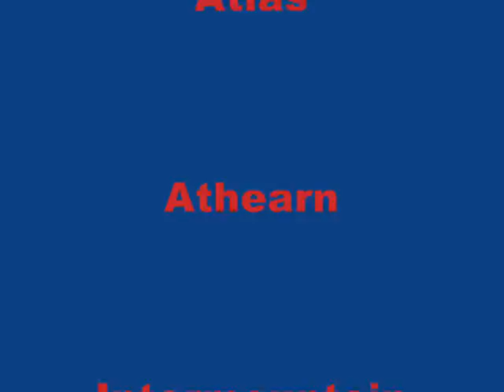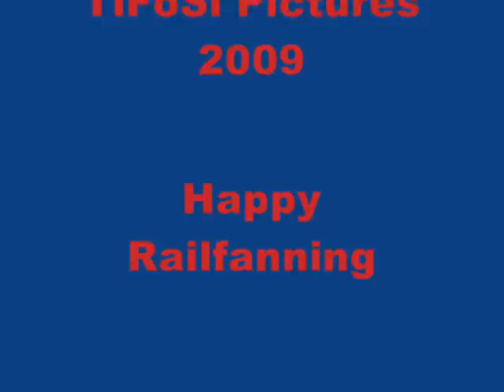Yard action part 4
Lets have a look at the semi-busy place that Mikes Western Yard really is on the GoldenSpike layout. The financial crises have also struck here. We both have a short local switcher which needs to deliver some cars to the yard for later trains to pick up, as well new cars which must be put in the right order for when the local switcher leaves again.
Later we have both various BNSF and UP locals coming and going on this medium yard with various loads, including a small trailer train.
Enough talk; lets see some action.